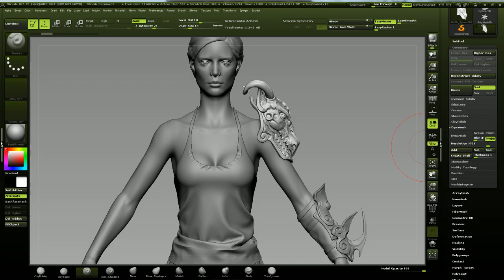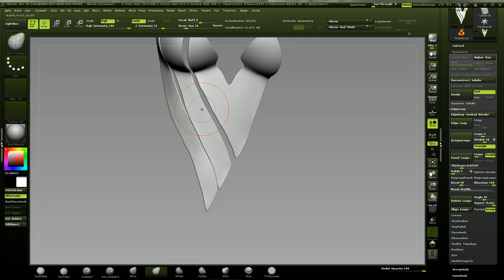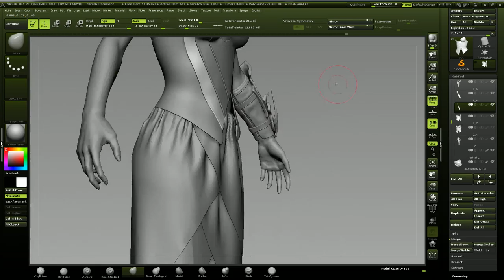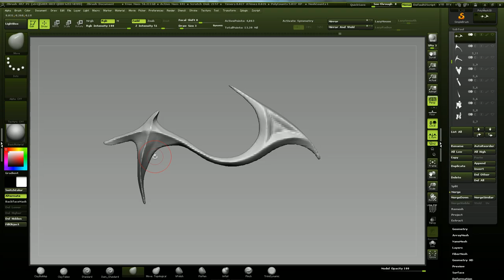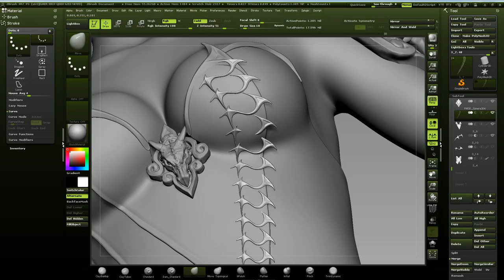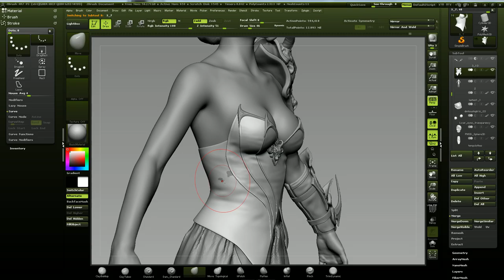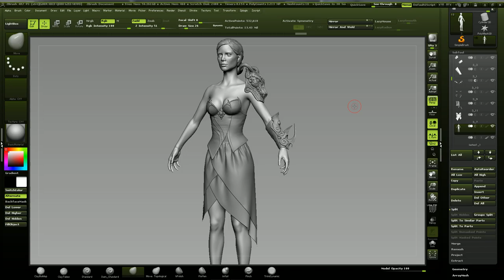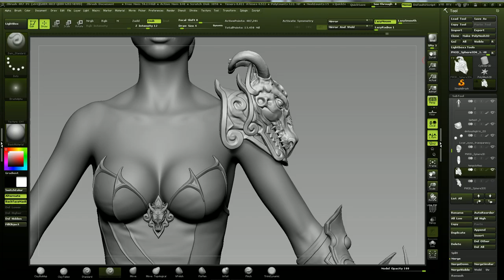ArtStationTheJourneyCharacter3D part2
Second streaming for the Artstation's The Journey Character Challenge -- Watch live